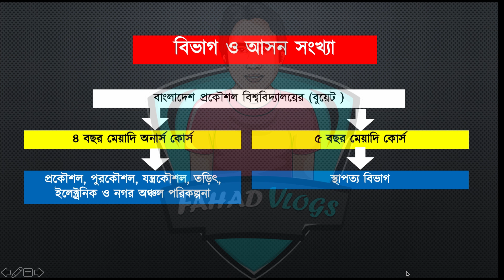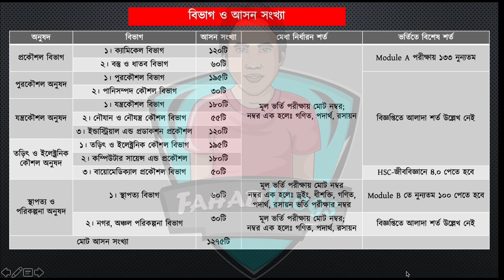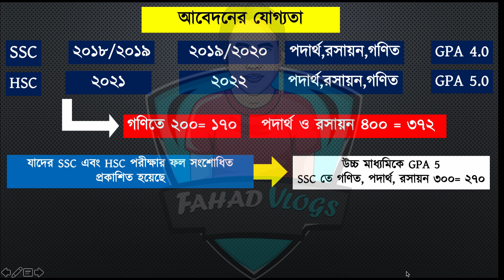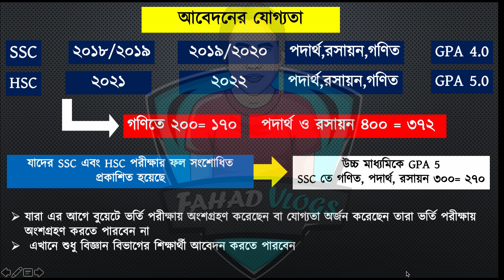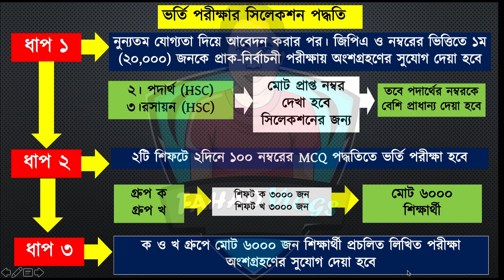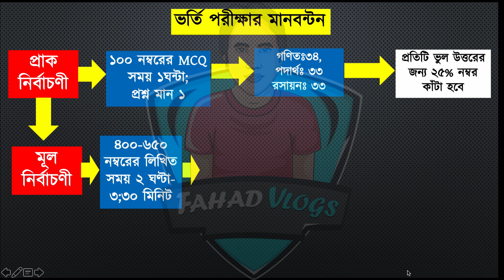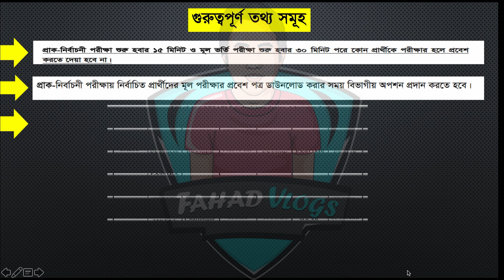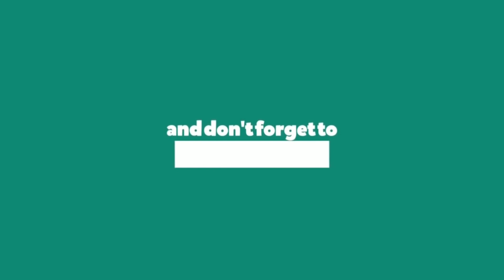BUET ভর্তি রিভিউ ২০২৩ আপডেট | BUET Admission 2023 Update | BUET Test 2023 Update | বুয়েট ভর্তি ২০২৩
Anti Privacy Warning:
Thumbnail Text: BUET ভর্তি রিভিউ ২০২৩ আপডেট